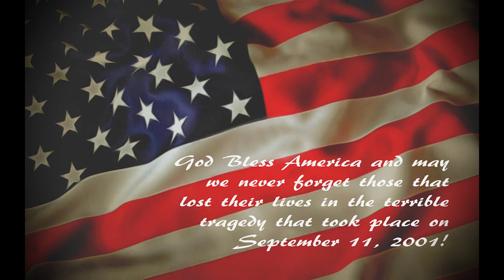2021 10 24 Doyle Dykes